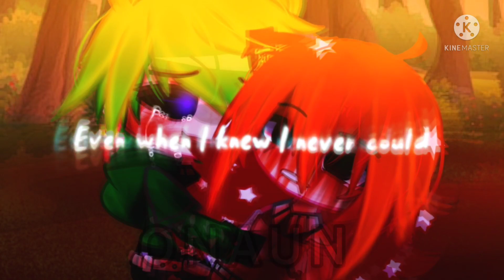Lazy video bc i have no fking idea 👁️👄👁️Flippy x Flaky ¿‽Amnesia‽¿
i thought it was gonna be a great video but i guess luck is not in my side ಠ︵ಠ(┛◉Д◉)┛彡┻━┻༎ຶ‿༎ຶಥ‿ಥ

BRUHHH WTF DID I JUST MADE ◉‿◉